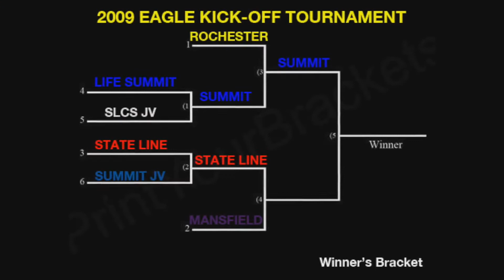Revenge Game - State Line vs. Temple Mansfield 2009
Rochester Hills, MI
August 15, 2009
2009 Eagle Kick-Off Tournament

State Line Christian Vs. Temple Mansfield Christian
Division I Varsity Soccer
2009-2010 SLCS Record: 18 W - 4 L - 0 T

State Line seeks to get revenge on the team that has kept them out of the final of the Eagle Kick-Off Tournament. With a win, they will reach the tournament championship for their first time.

The Patriots get their first real test of the season. 2010 State Line graduates and Seniors of the team - Jason Ferris (GK), #19 TJ Gardiner (CMF), #15 Eric Mitchell (STR) and #5 CJ Thrower (RMF) - give their recap of the game.